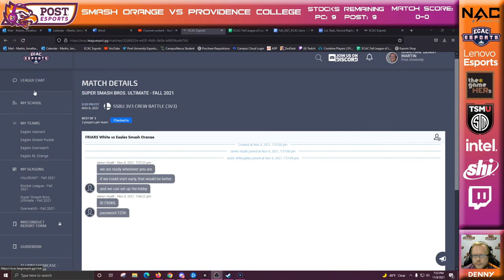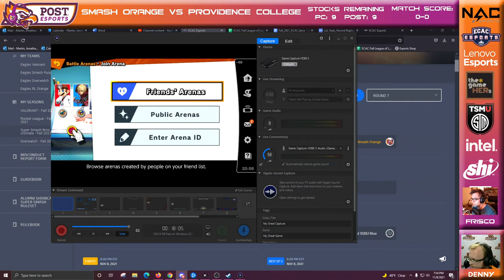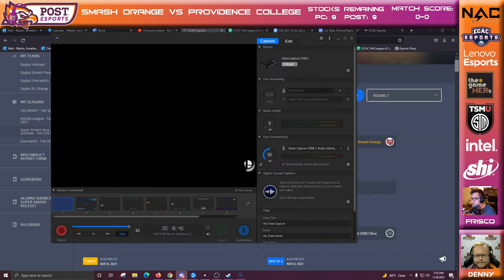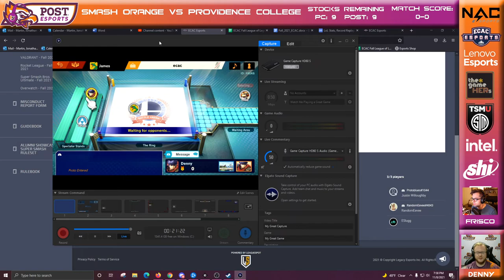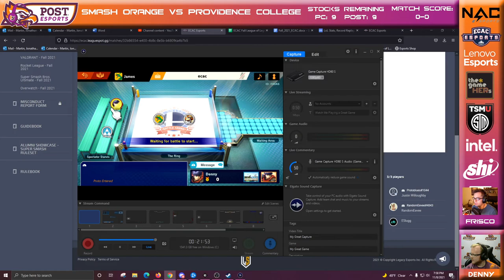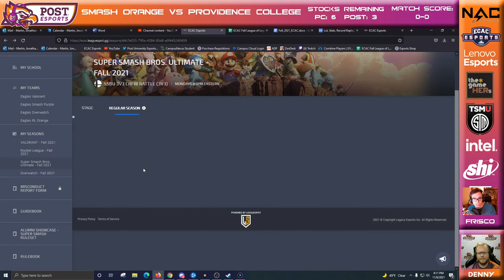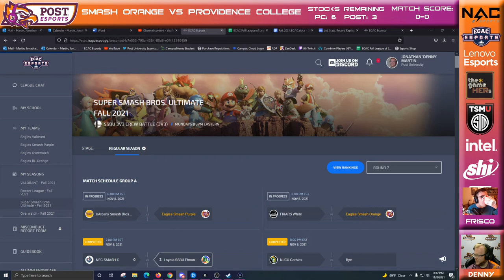Smash Bros Orange vs Providence College Week 7 ECAC Fall 2021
Players:
Protoblues (Kirby)
RandomEevee (Inkling)
Eslugg (Zelda)